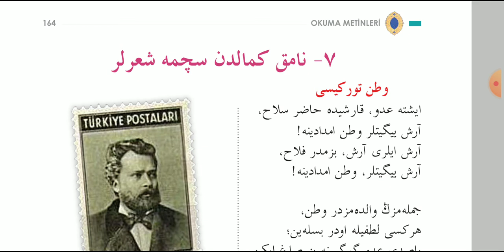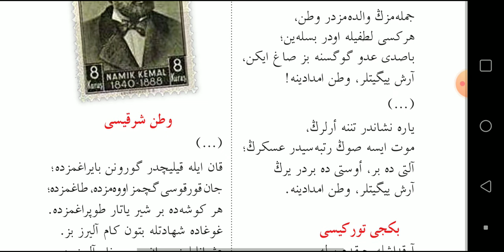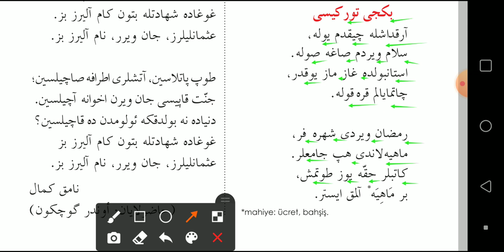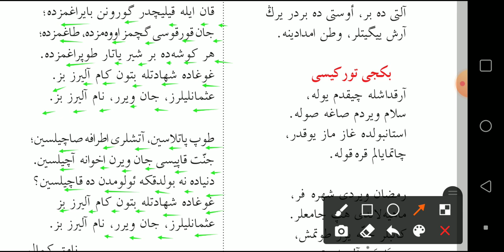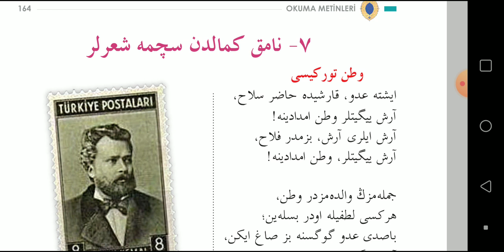10.Sınıf Osmanlı Türkçesi | Sayfa 164 | NAMIK KEMAL'DEN SEÇME ŞİİRLER